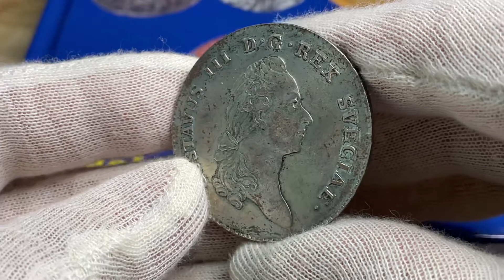Gustav III, Riksdaler 1782 - Ett skarp och välpräglat exemplar med fin lyster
Gustav III, Riksdaler 1782 - Ett skarp och välpräglat exemplar med fin lyster, kvalitet 1+/01+, SMB 22, 29.30g

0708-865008